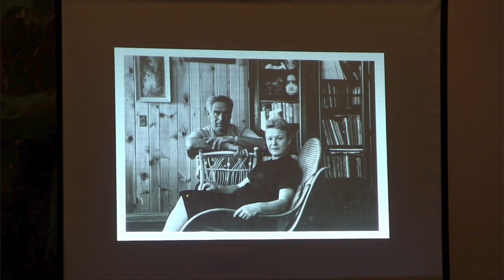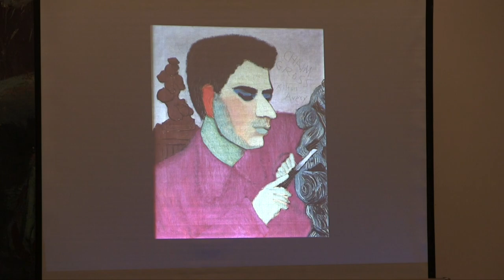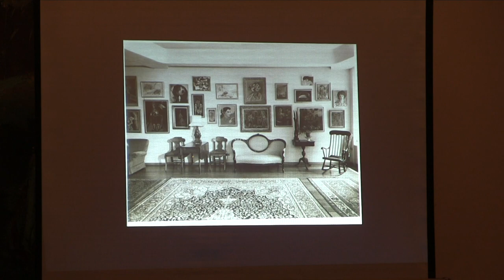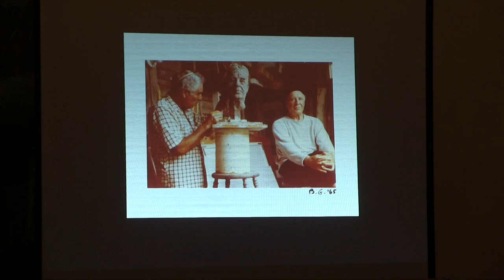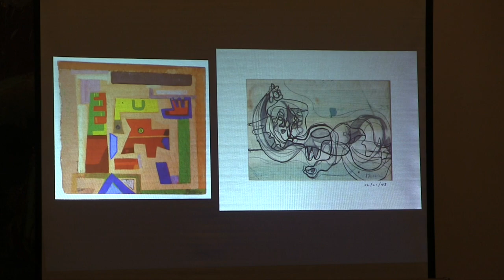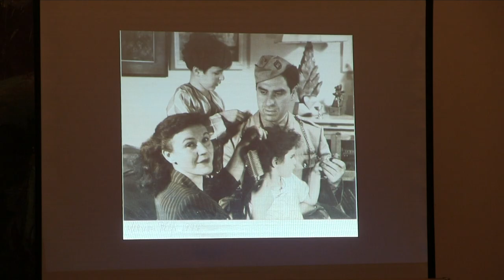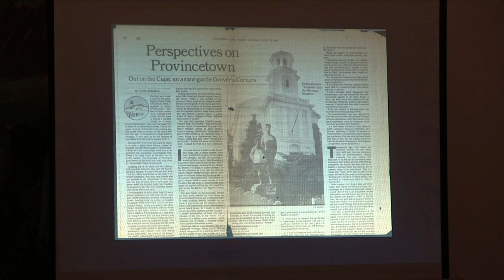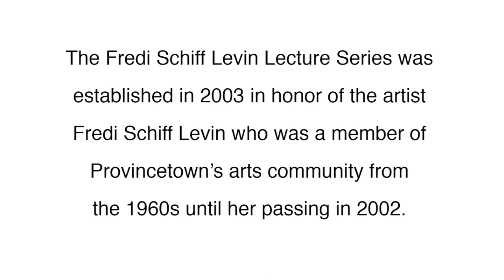Sasha Davis | Fredi Schiff Levin Lecture at PAAM, July 20, 2019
Sasha Davis, Executive Director of the Renee and Chaim Gross Foundation, discusses the exhibition "Circa 1945: Abstract Art in the Renee and Chaim Gross Foundation Collection."